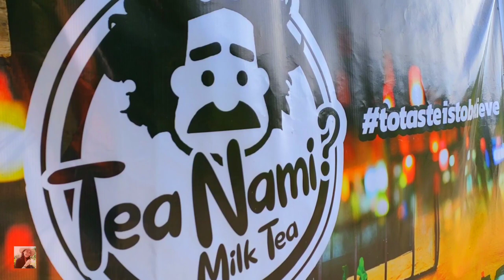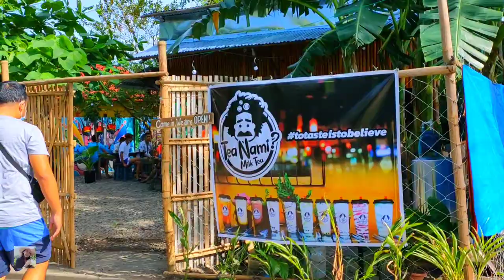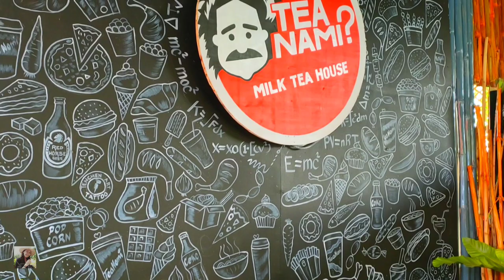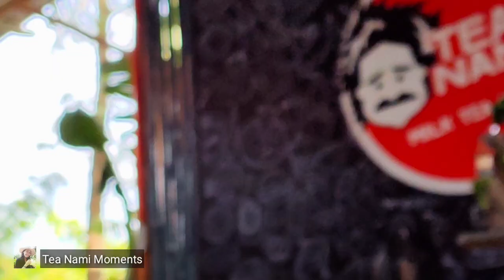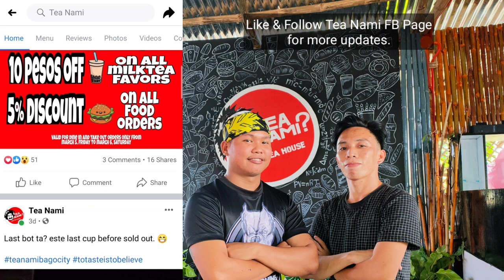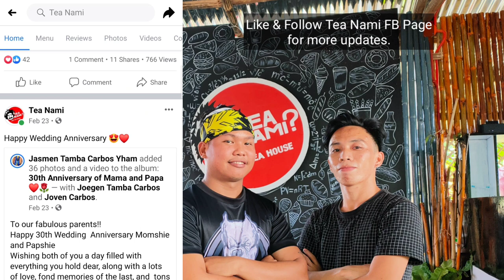TEA NAMI? MILK TEA HOUSE, Pulupandan, Negros Occidental 🇵🇭 | Relaxing Travel Vlog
Discover TEA NAMI? MILK TEA HOUSE!! To taste is to believe.😋

Location: Esteban Subdivision, Brgy. Zone 2, Riego Street, Pulupandan, Negros Occidental, Philippines🇵🇭

Let's be friends!